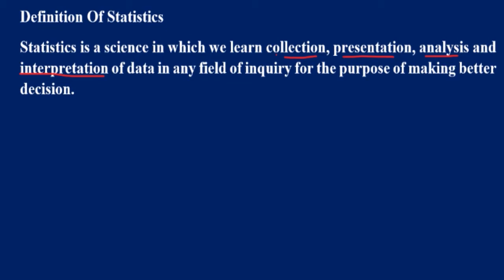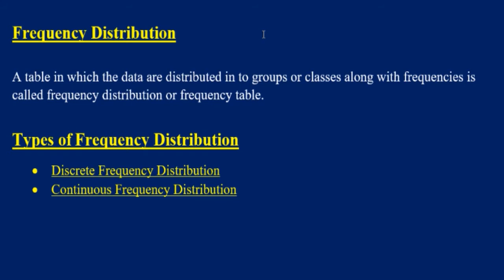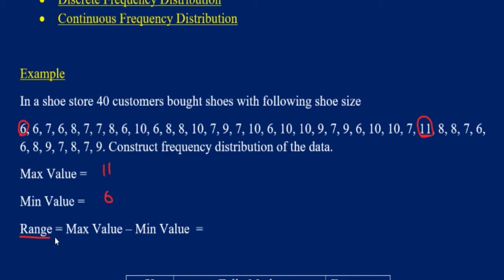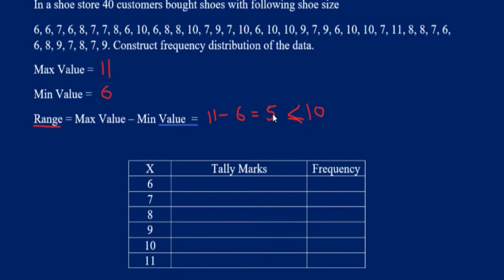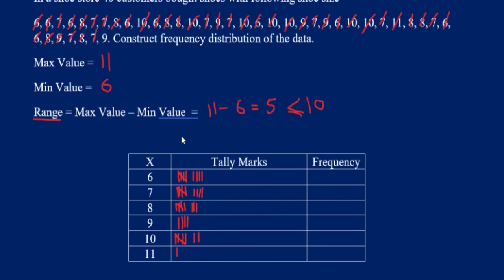Introduction to Statistics || Mathematics for Class 10 || Chapter No 6 "Basic Statistics"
What is Statistics with examples
What is frequency distribution
When we construct Discreate Frequency Distribution
and When we construct Continuous Frequency Distribution